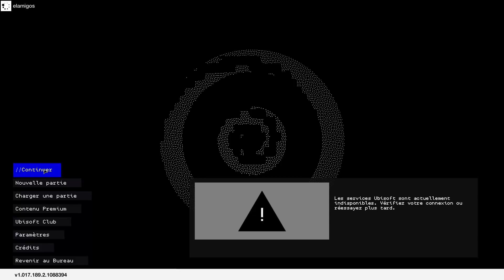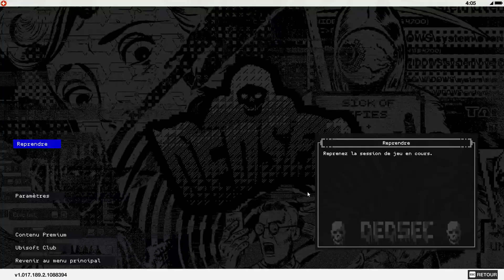Watch Dogs 2 (PC) - Gameplay Walkthrough - Partie 14 (FR)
😊 et laisse un pouce bleu si tu as aimé la vidéo 👍

🖥️ Spécifications de mon PC :

Système d'exploitation : Windows 11
Processeur : Asus TUF AMD Ryzen 7 6800H
Mémoire : 32 Go
Carte graphique : NVIDIA RTX 3060 12 Go

🎮 À propos du jeu :

Watch Dogs 2 est un jeu en monde ouvert à la troisième personne développé par Ubisoft Montréal et édité par Ubisoft. Le jeu est sorti le 15 novembre 2016 sur PlayStation 4 et Xbox One, puis le 29 novembre 2016 sur PC Windows.

Suite du jeu vidéo de 2014, Watch Dogs, Watch Dogs 2 se déroule à San Francisco, en Californie. Le joueur y incarne Marcus Holloway, un hacker et membre du groupe DedSec, qui vise à renverser le CTOS 2.0.